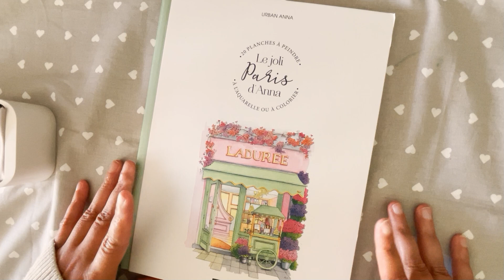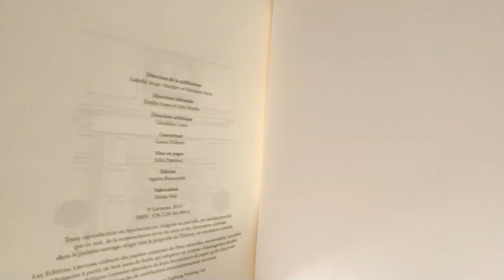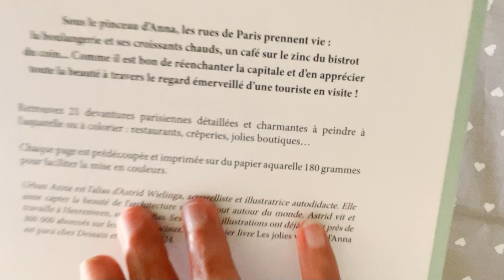Présentation de livre Le Joli Paris d'Anna 20 Planches de URBAN Anna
Bonjour YouTube
Aujourd'hui je vous présente un livre à colorier ou à l'aquarelle de URBAN ANNA "Le Joli Paris d'ANNA" 20 planches. Des édition Dessain & Tolra
Ce livre pour moi, c'est un livre à ne pas se prendre la tête, on prend et on colorie sans réfléchie.